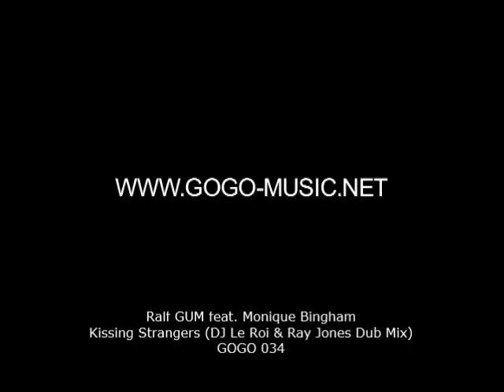Ralf GUM feat Monique Bingham - Kissing Strangers (DJ Le Roi & Ray Jones Dub Mix) - GOGO 034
This is the official GOGO Music video, no further YouTube uploads are allowed without written consent from the label.